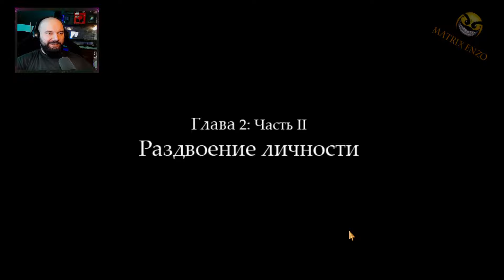ВОЗВРАЩЕНИЕ ЛЕГЕНДЫ! Fran Bow Прохождение #3 Клара и Мия - зловещий обряд!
Добро пожаловать на мой playthrough игры Fran Bow, увлекательного психологического хоррора и приключения, в котором мы управляем Фран, девочкой, потерявшей своего кота Мистера Полночь и своё здравомыслие. В этом fran bow gameplay я покажу вам fran bow full game, от первой до последней главы, включая fran bow ending. Вы познакомитесь с миром Иверста, полным секретов и загадок, и встретите разных персонажей, таких как Ремор, Итвард, Мабука, доктор Дирн, Клара и Мия Бухалмет и другие. Я буду комментировать свой gameplay, давать советы и делиться своими эмоциями. Если вы любите horror игры с интересным сюжетом и атмосферой, то вы не пожалеете о просмотре этого видео. Это fran bow lets play, так что я буду рад вашим отзывам и пожеланиям. Давайте играть в fran bow playthrough вместе!
👻 Добро пожаловать на канал "Хорроры с MatrixEnzo"! Здесь вы найдете самые страшные и захватывающие игры в жанре ужасов - от инди проектов до самых известных хорроров. Наш главный ведущий, MatrixEnzo, проведет вас через каждый уголок мрачного мира игры и покажет все секреты и тайны, которые вы можете упустить.

🌐 Также, вы можете найти нас на других платформах:

📢 Если вы хотите предложить игру для прохождения, можете сделать это на нашей странице ВКонтакте

Мы также предоставляем свежие игровые новости и реакции на игры, чтобы вы могли быть в курсе всех последних разработок в мире игр.

🎮 Наш канал специализируется на прохождении хоррор игр, поэтому вы всегда найдете новые и захватывающие игры у нас. Не упустите возможность увидеть самые страшные и запоминающиеся моменты в хоррор-играх.

🤝 Поддержите нас, подписавшись на канал и пригласите своих друзей! Мы очень ценим наших зрителей и стараемся делать все возможное, чтобы каждое видео было интересным и захватывающим. Благодарим вас за лайки и репосты, они помогают нам продолжать делать контент, который вам нравится.

😃 Спасибо, что выбрали наш канал! Мы делаем все возможное, чтобы каждое видео было для вас увлекательным и интересным. Присоединяйтесь к нам и окунитесь в мир ужасов вместе с MatrixEnzo!